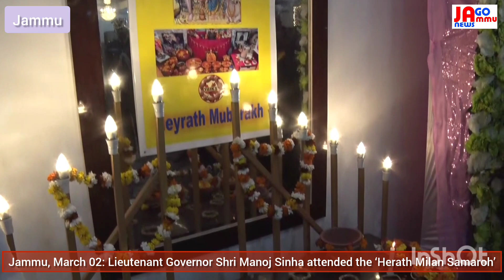2 March 2024